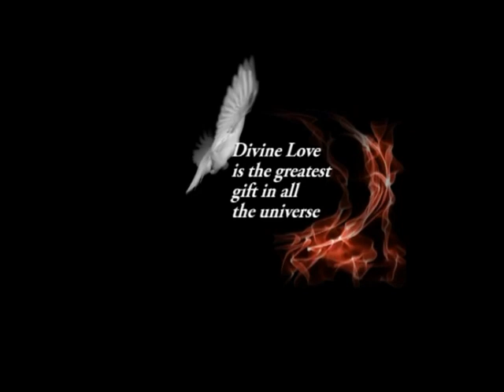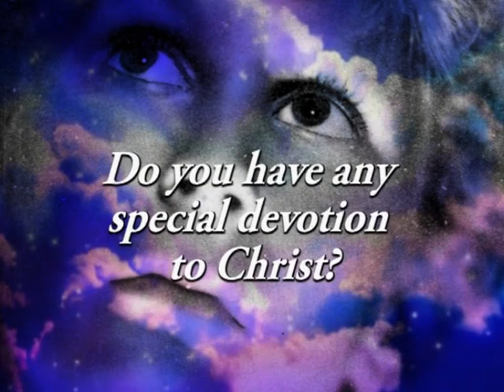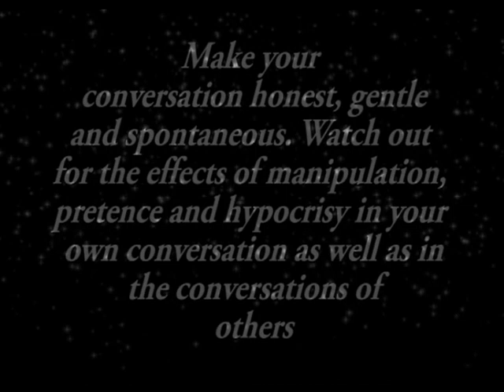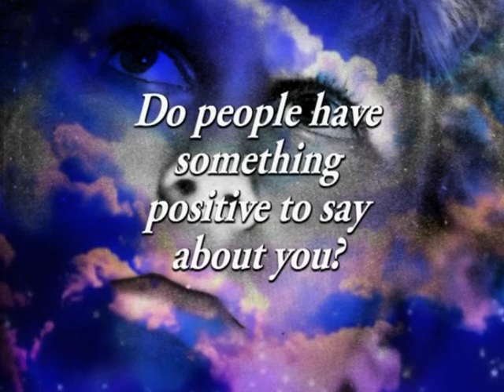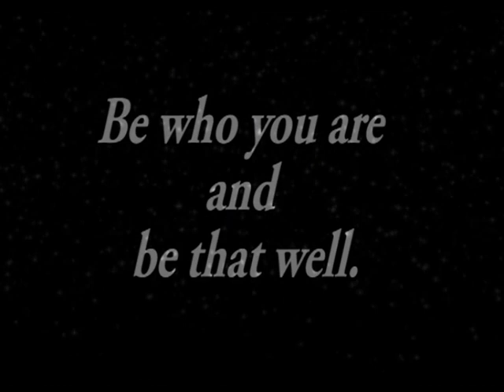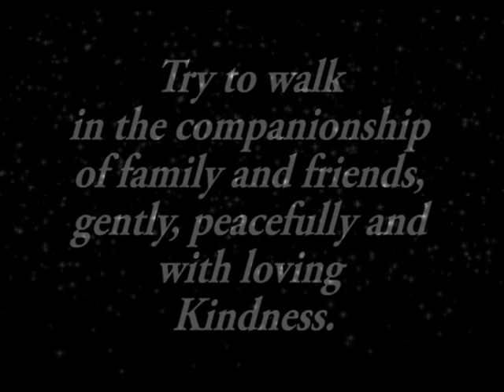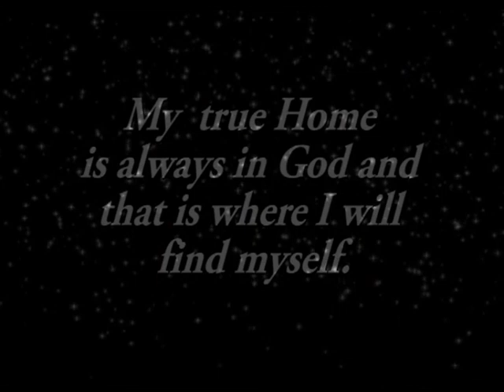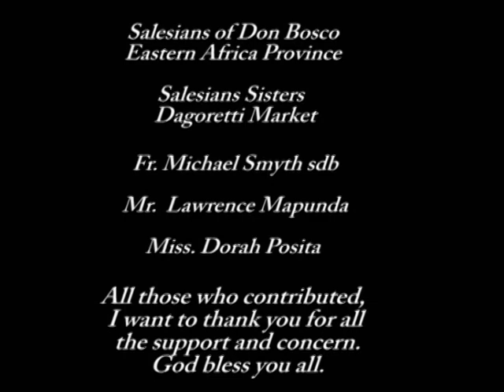Life of St Dominic Savio in English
Dominic Savio was born on April 2, 1842 in the village of Riva in northern Italy. His father was a blacksmith and his mother a seamstress. He had nine brothers and sisters. His family was poor but hardworking. They were devout and pious Catholics.

When he was just two years old, Dominic's family returned to their native village of Castlenuovo d'Asti, (Today, Castlenuovo Don Bosco) near the birthplace of John Bosco. Bosco would himself later be canonized as a Saint by the Church and became a major influence on the life of Dominic.

As a small child, Dominic loved the Lord and His Church. He was very devout in practicing his Catholic faith. For example, he said grace before every meal and refused to eat with those who did not. He was always quick to encourage others to pray.